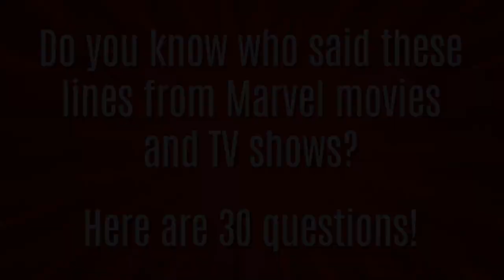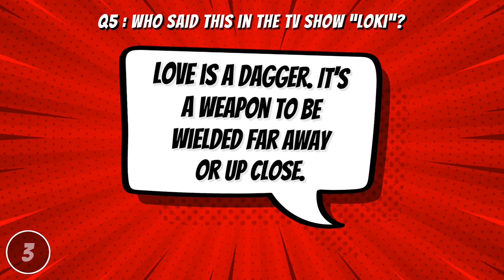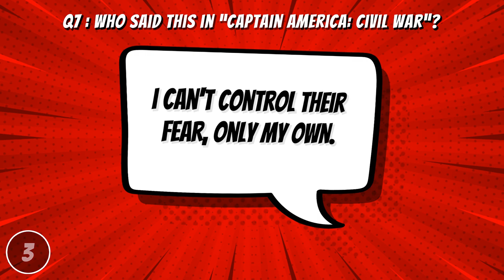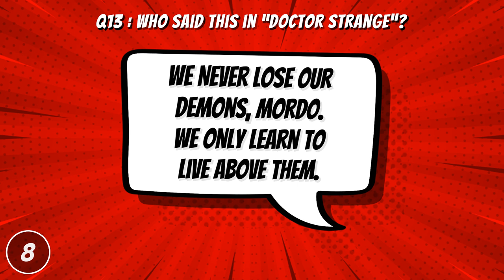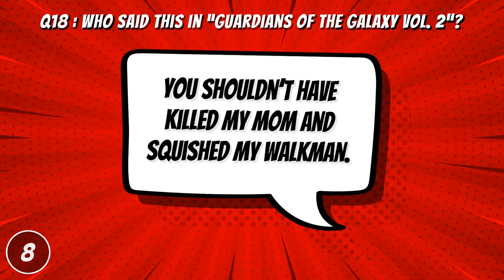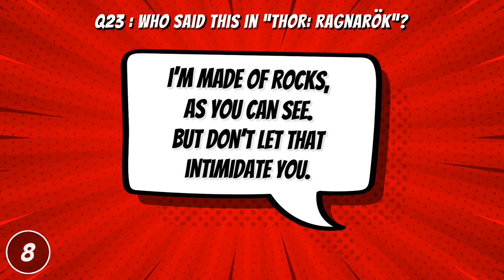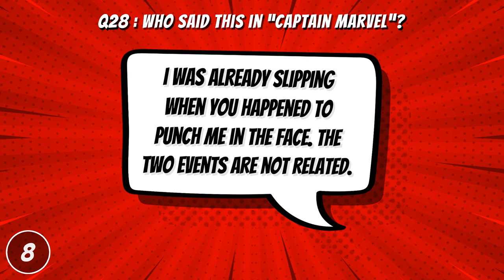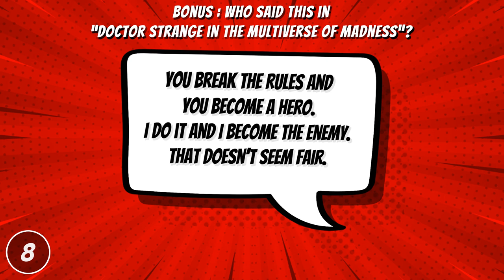Who Said It? Movie Quotes Quiz : Marvel Edition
How much of a fan of the MCU are you?  Do you think you can name the 30 characters that said these lines?  There's a good mix of VERY well known lines and maybe some that you'll recognize but can't place...